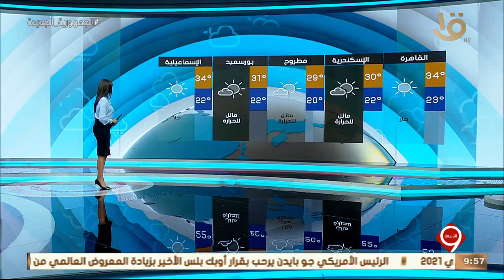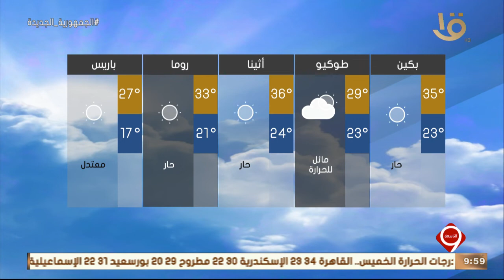نشرة التاسعة | بيان بدرجات الحرارة المتوقعة غدا